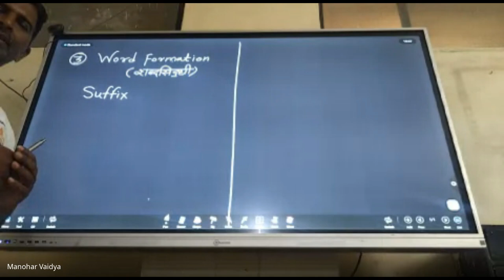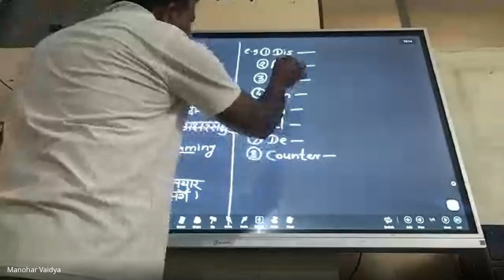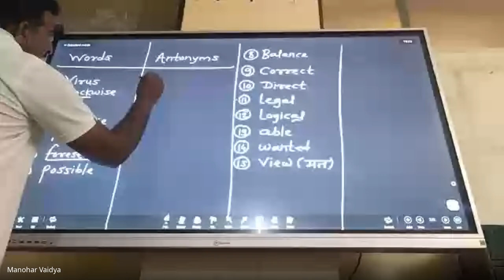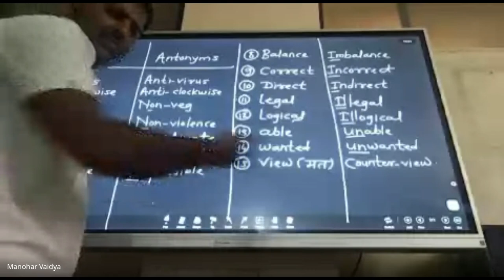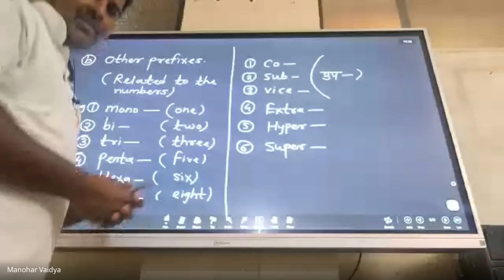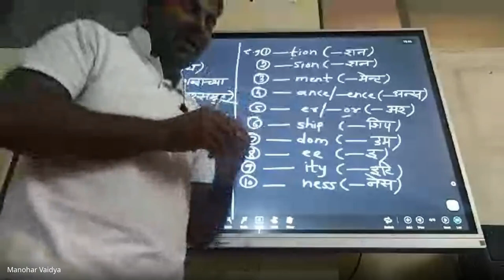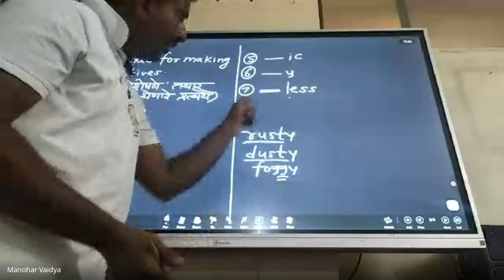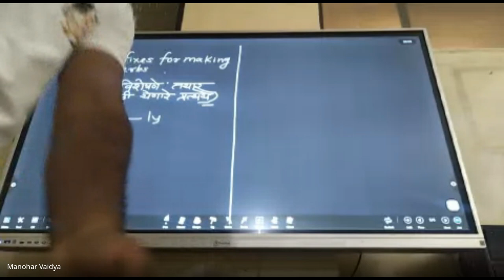मिशन आरंभ ८ वी शिष्यवृत्ती मार्गदर्शन 2024 04 15 19 05 GMT+5 30